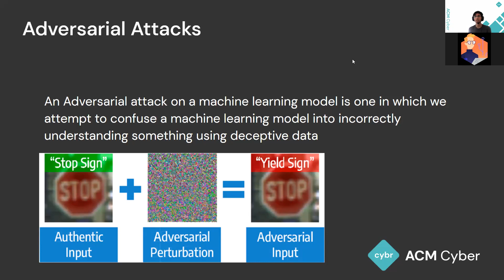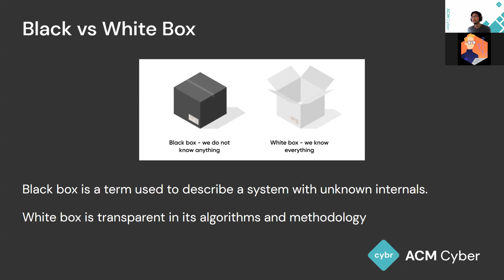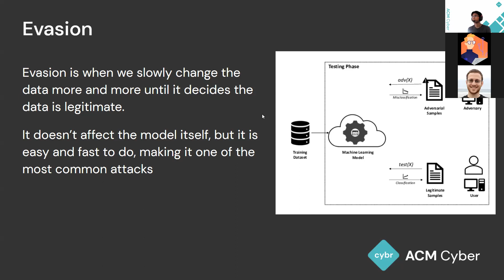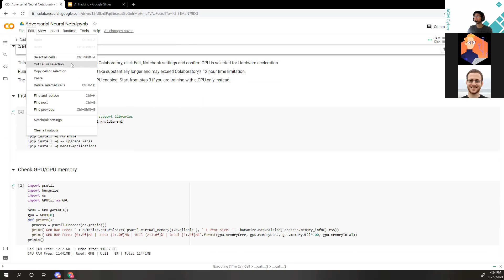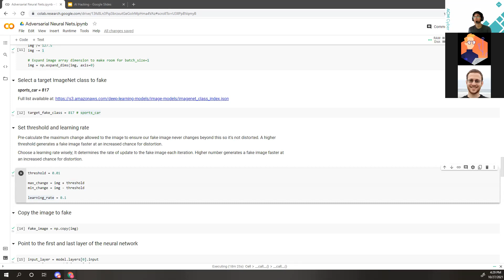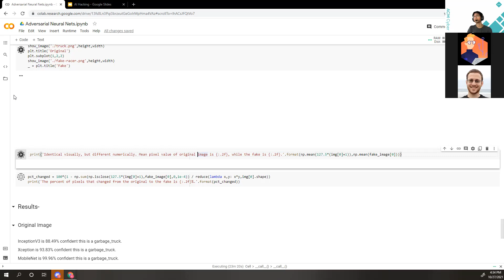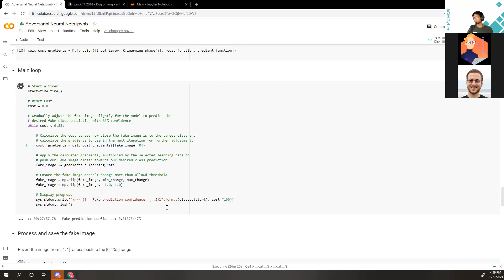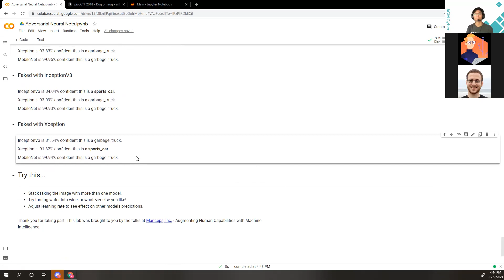AI Hacking | Fall 2021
Software everywhere is being controlled by AI, but they are easily fooled. Learn to hack AI algorithms!